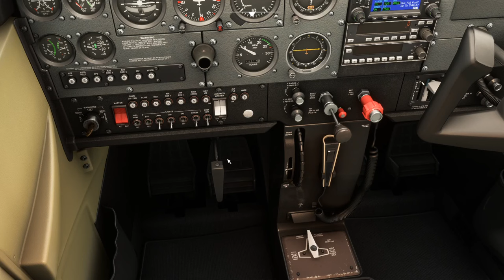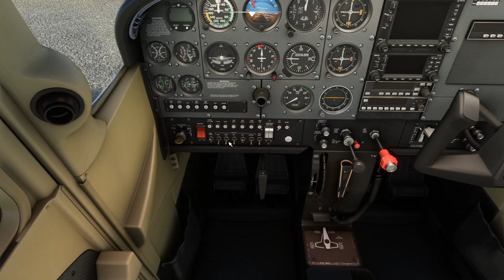Cómo volar Circuitos VFR en el Cessna 172 | MSFS 2020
✈️ **Cómo volar Circuitos VFR en el Cessna 172 | Guía para pilotos en MSFS 2020** 🛩️

Aprende a volar **circuitos VFR** en el popular **Cessna 172**. Desde despegue, aterrizaje hasta maniobras esenciales, esta guía paso a paso es ideal para pilotos nuevos o en entrenamiento. ¡Sube de nivel!

✈️ ¡Descubre cómo volar circuitos VFR en el Cessna 172! 🛫 En este video aprenderás paso a paso todo lo que necesitas saber para realizar circuitos visuales (VFR) de manera eficiente y segura en uno de los aviones más populares: el Cessna 172. 📏💡 Desde la preparación previa al vuelo, las comunicaciones, maniobras clave, hasta el aterrizaje perfecto. 🛩️ Ideal para estudiantes de aviación y pilotos que buscan mejorar sus habilidades. 🚁👨‍✈️ ¡No te lo pierdas y da el siguiente paso en tu formación aeronáutica! ✨

**TikTok** 🎵 (Cuenta de Aviación) ¡Nos vemos por allá!